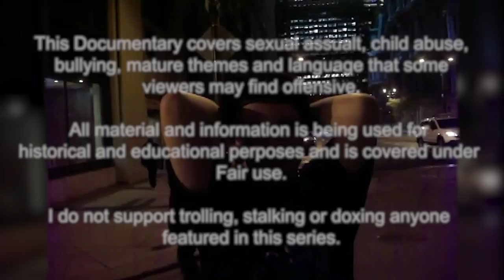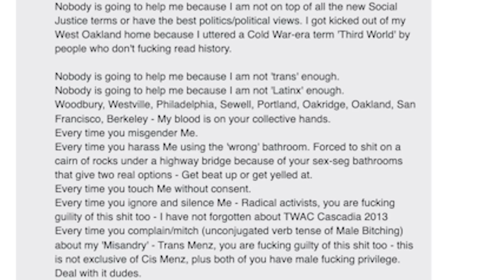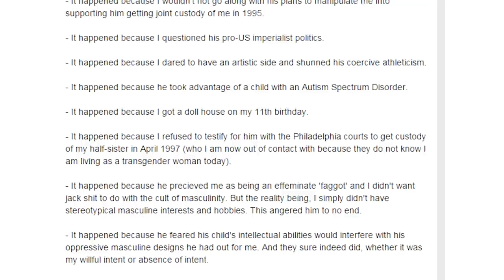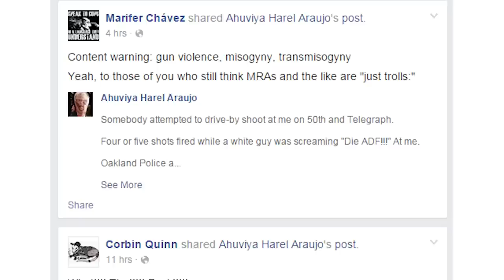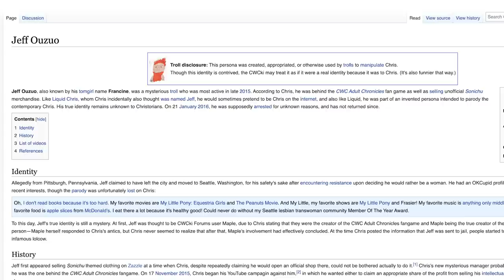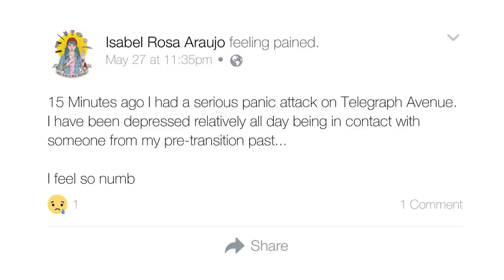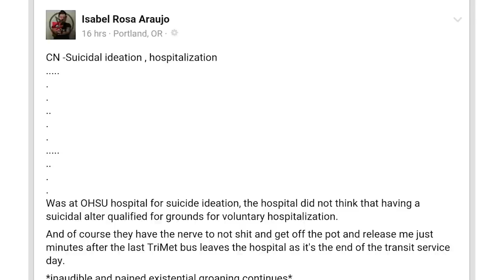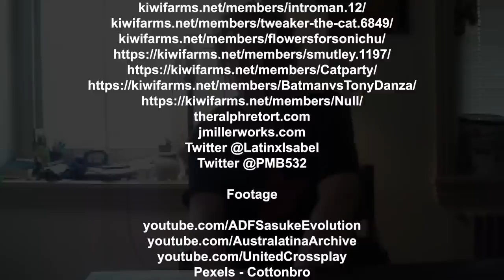Victim of Kiwi Farms | The Life of ADF | Episode Eight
( February 2015 - November 2016 )

The Life of ADF is a Documentary series on Lolcow, activist, creator of Australatina and political Naruto fan artist ADF Fuensalida. Also known as Philip Haskins-Delici, Ahuviya Harel, Isobel Arouja Nieves and many more.

This series aims to chronicle their life story from early childhood to now showing how so many bizarre and dark events can happen in one person's lifetime after they were archived by websites such as KiwiFarms.

The Bridge by Martin Puehringer